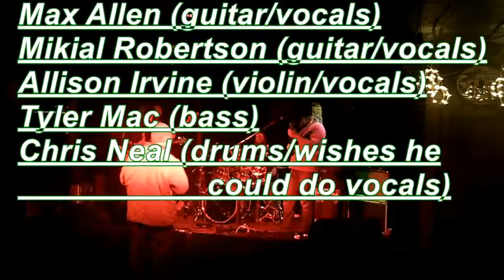Fam Jam 121717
Me drumming at the closing set of the Family Jam, Wednesday, December 17, 2014.

Appearing (and many thanks to:)

Max Allen on guitar and vocals (the tall, hairy one)
Mikial Robertson on guitar and vocals
Tyler Mac on bass
Chris Neal (ShankThr33) on drums

And let's not forget...

the FABULOUS Allison Irvine on violin, vocals and tambourine!